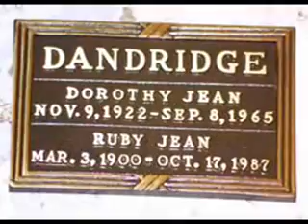Dorothy Dandridge Tribute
Dedicated to Dorothy Dandridge.